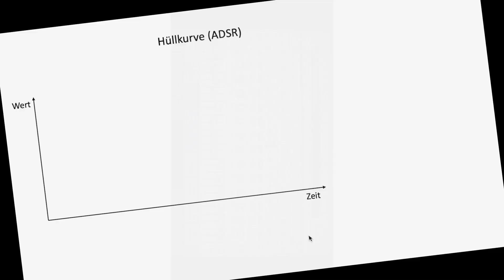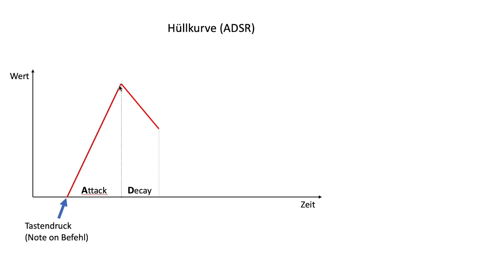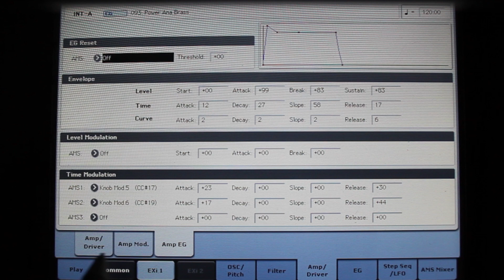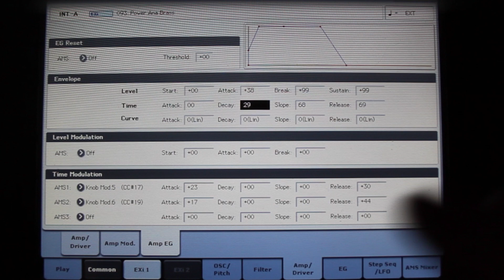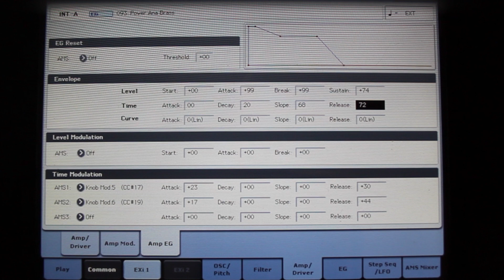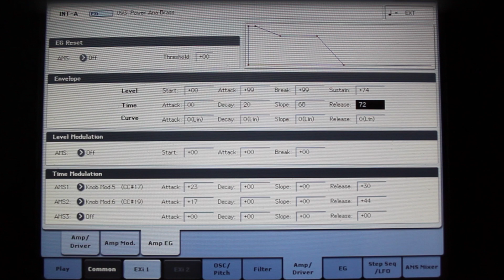Einsteiger Tutorial Sounddesign Lautstärke Hüllkurve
Jeder fängt klein an um seine Sounds zu programmieren und ein relativ übersichtliches und hilfreiches Tool ist die Hüllkurve für die Lautstärke. Richtig eingesetzt kann man damit relativ viel und interessante Dinge generieren.

Wenn ihr irgendwelche Fragen habt, meldet euch einfach.